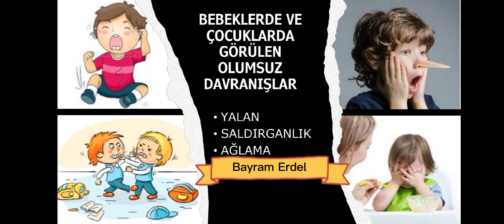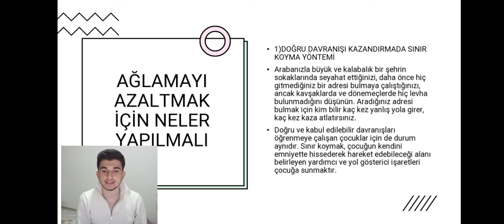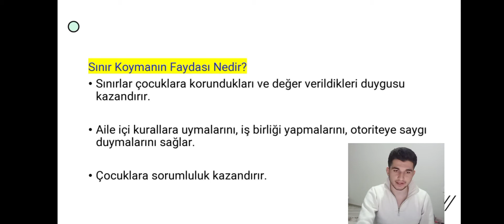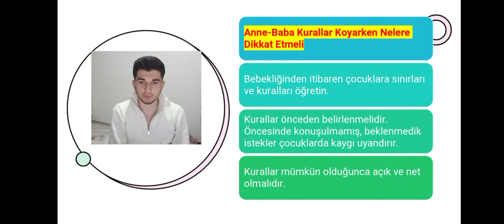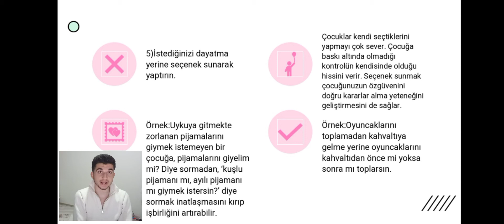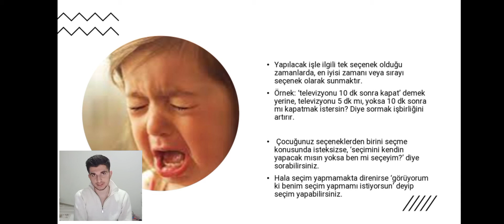Çocuklarda Görülen Olumsuz Davranışlar Ağlama #2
bebeklerde ve çocuklarda görülen olumsuz davranışları nasıl olumluya çevirebiliriz ? adlı videoda 3 tane değerlendirme videosu çekilmiştir.
1 ) çocuklar neden yalan söyler , çocuklarda görülen yalanı nasıl azaltabiliriz ?

2) Çocuklarda görülen ağlama davranışı , çocuklarda görülen ağlama davranışı nasıl azaltılır ?

3) Çocuklarda görülen saldırganlık davranışı ? çocuklarda görülen saldırganlık davranışı nasıl azaltılır?